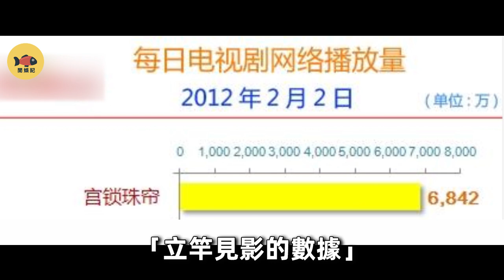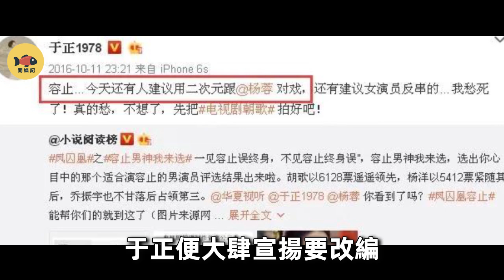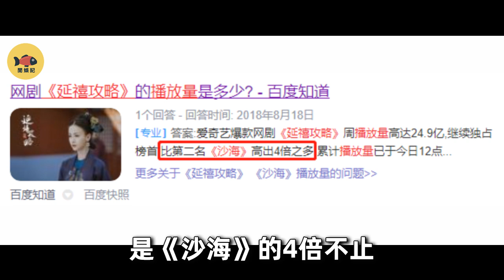楊蓉：于正最大滑鐵盧，13部戲都捧不火，說出真相會得罪半個娛樂圈